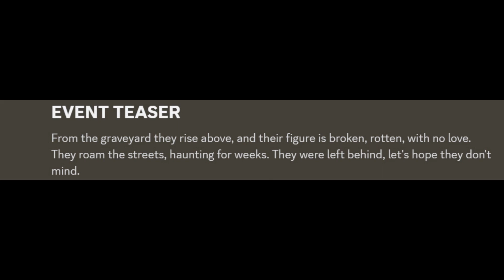||AU: SD|| New Event Teaser & Message From Dev!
AU: Special Delivery -

Timestamps
0:00 - Message from dev
0:15 - Teaser